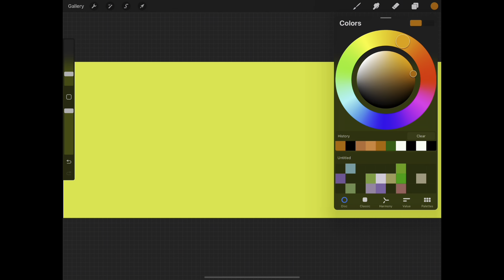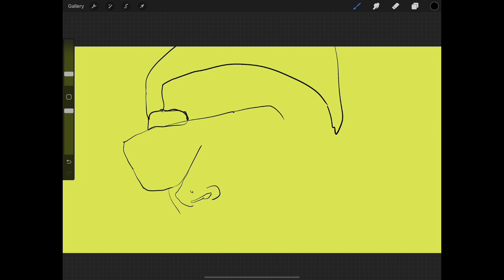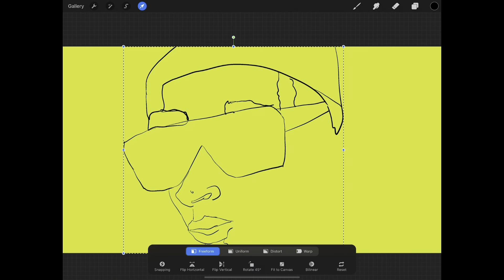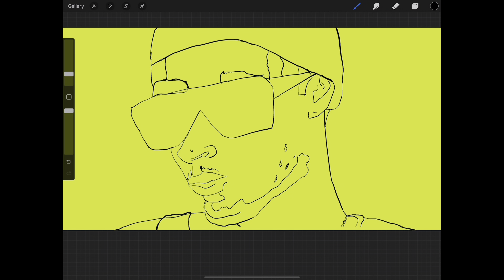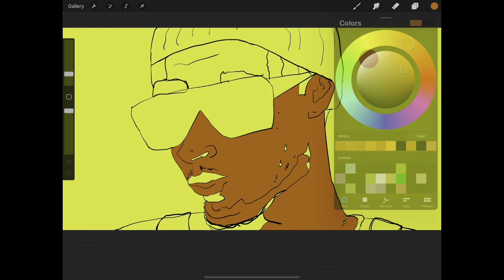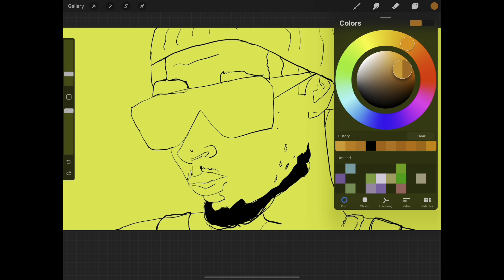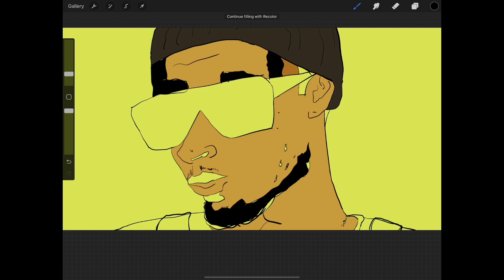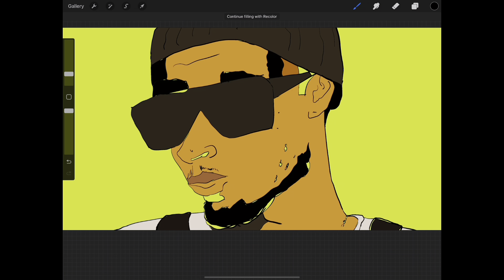Jaire Alexander - Drawing, Episode 15 of 20